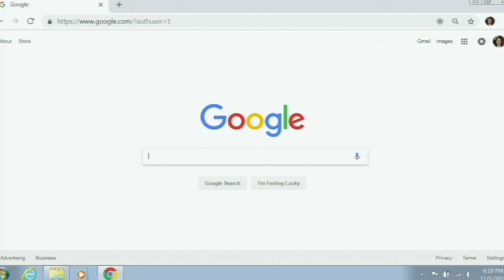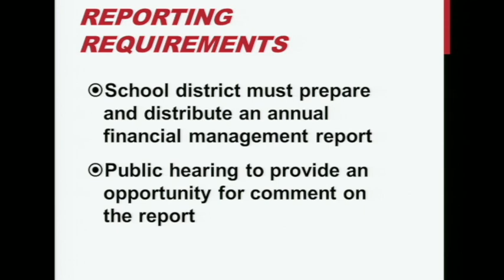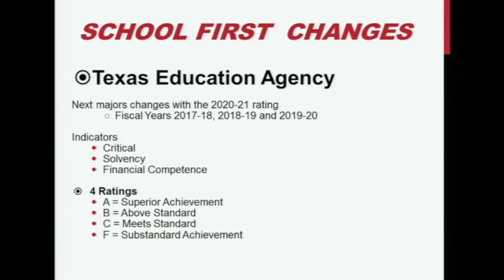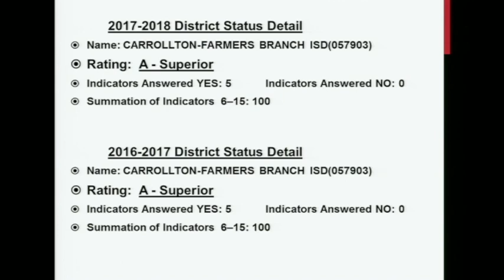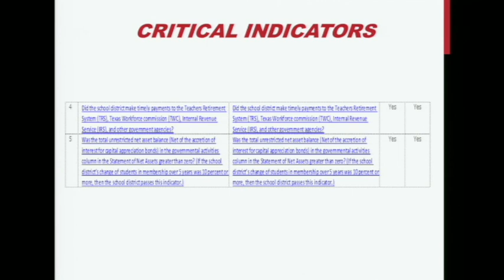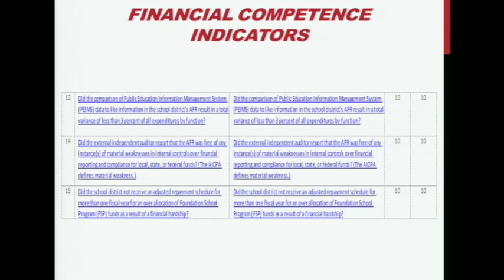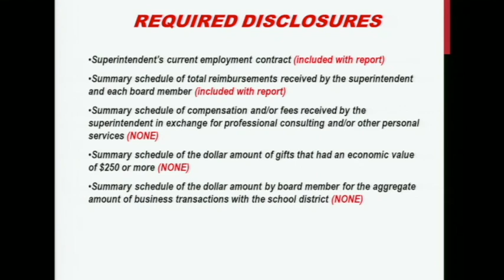CFBISD Board Meeting | November 1, 2018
Carrollton-Farmers Branch Independent School District